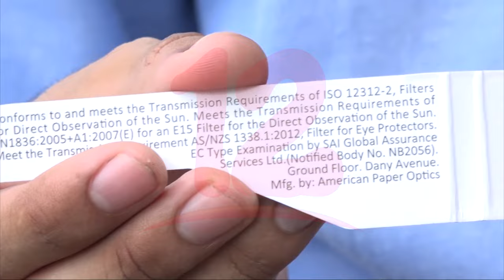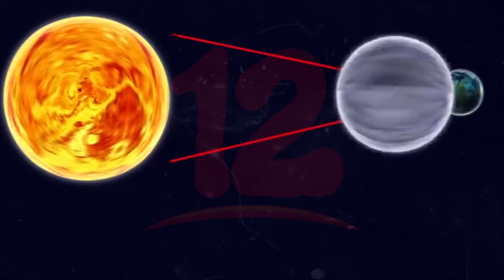Noticias12Nicaragua Recomendaciones para apreciar el eclipse solar anular este sábado 14 de Octubre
Recomendaciones para apreciar el eclipse solar anular este sábado 14 de Octubre